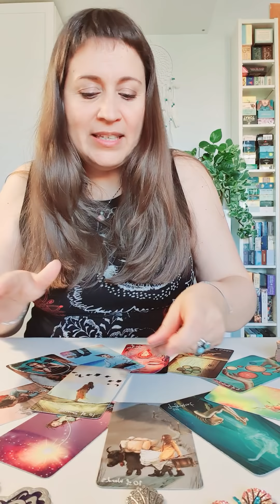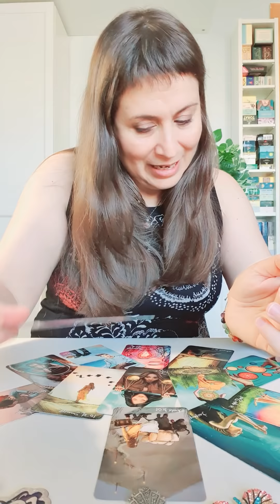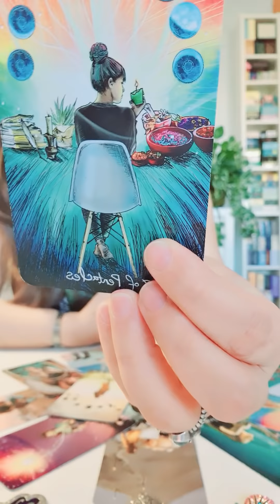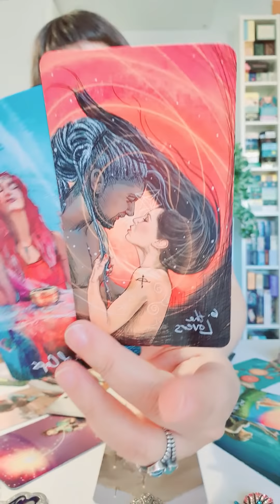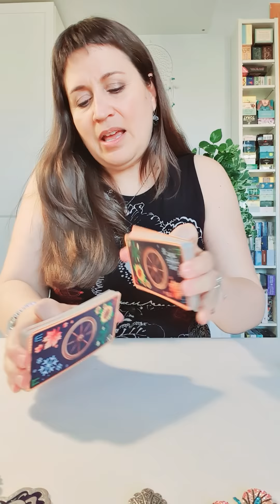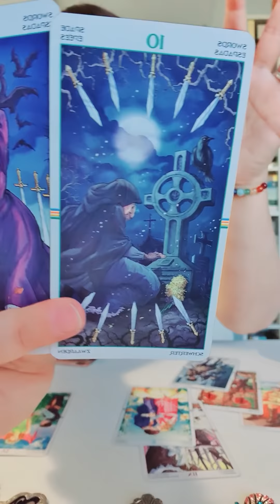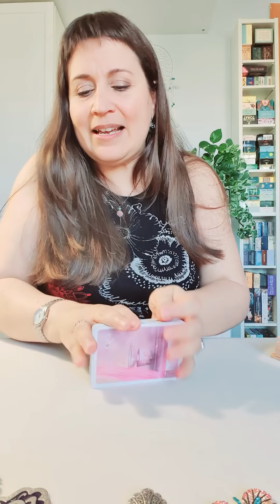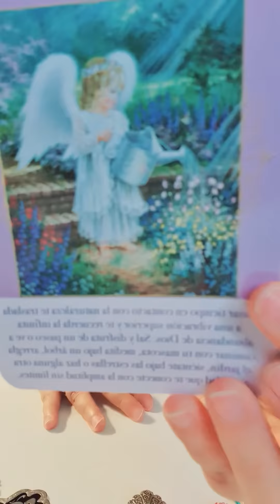ACUARIO del 15 al 21 de junio HOROSCOPO SEMANAL Tarot Guia Angelical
Acuario Horoscopo Semanal signo por signo Guia Angelical
Imagen de DreamyArt en Pixabay
horoscopo semanal del 15 al 21 de junio